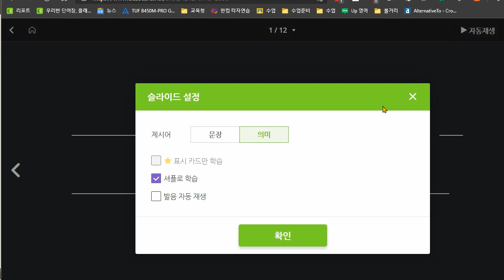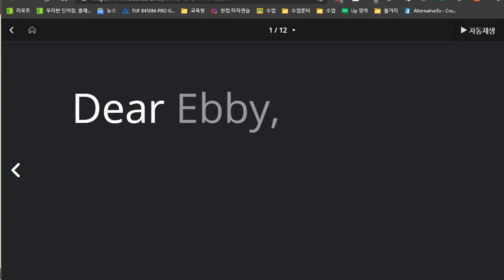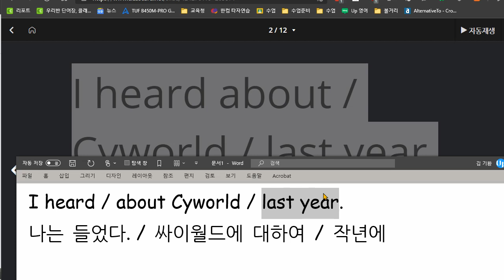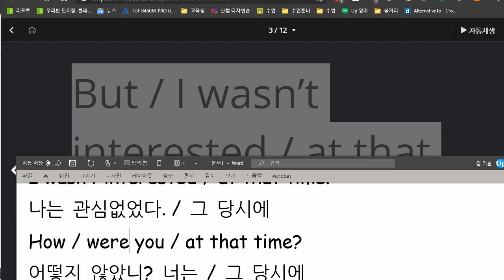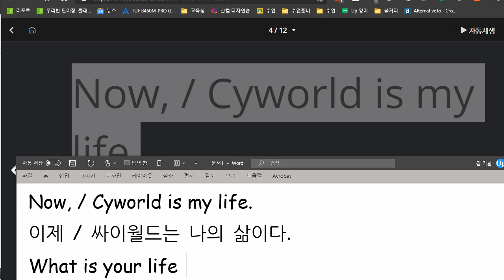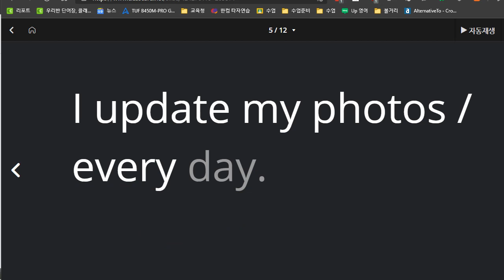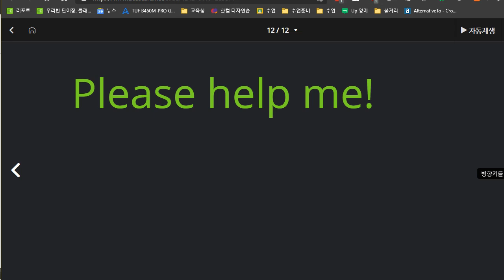백민철 2021 04 28 읽기연습